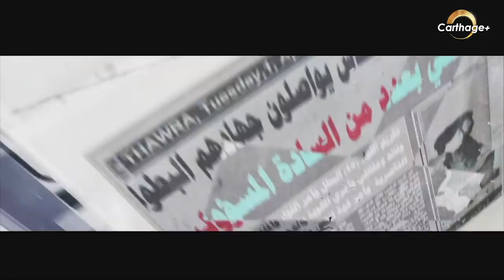"وما خفي" الحلقة 1: الجزء 1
الإعلامي ناجي الزعيري يستضيف في الحلقة الأولى من برنامج "وما خفي" وزيرة الصحة بالنيابة سنية بالشيخ للحديث حول فاجعة الرضع وعن مسالك السرقة والتهريب في قطاع الأدوية